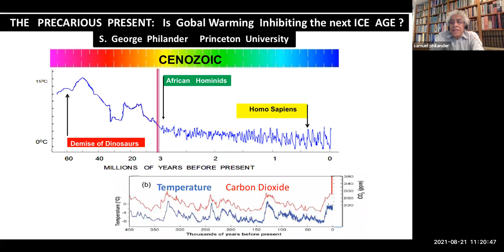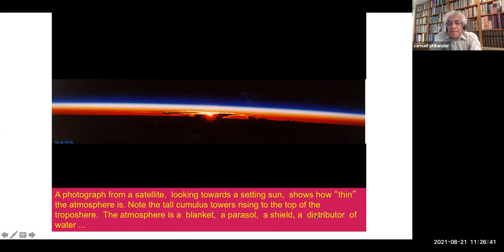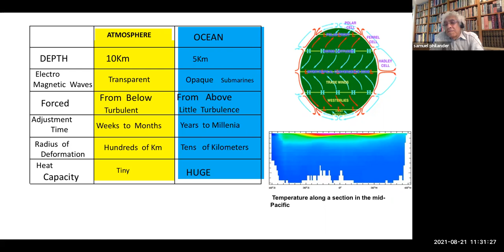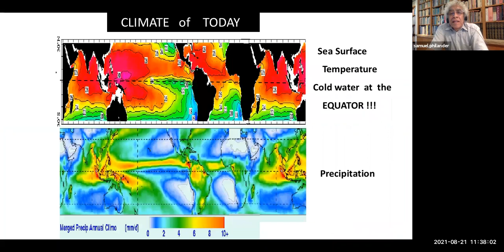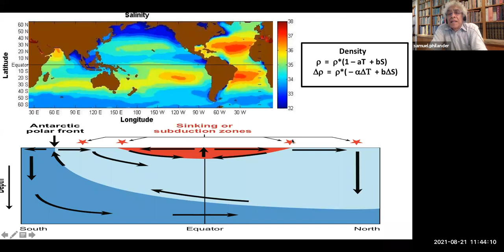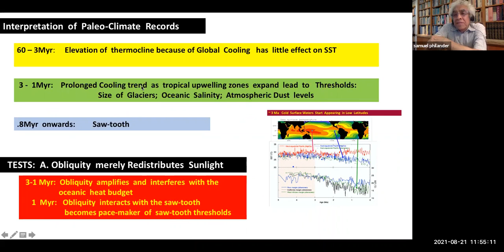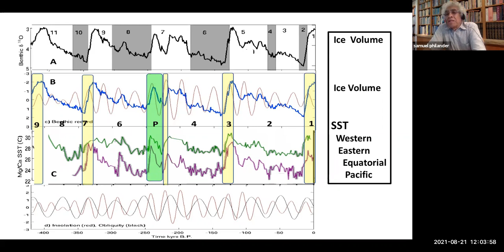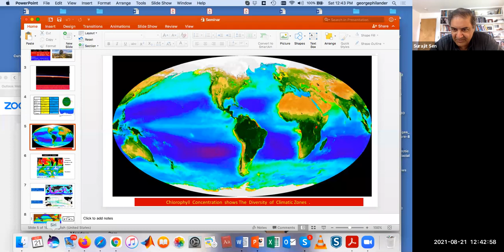SNP Lecture - Prof George Philander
Is Global Warming inhibiting the next Ice age?